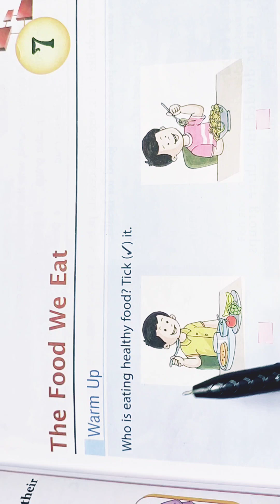The Food We Eat chapter 7 with Questions Answers and Exercise class 3 Living Planet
The Food We Eat chapter 7 with Questions Answers and Exercise class 3 Living Planet (EVS)